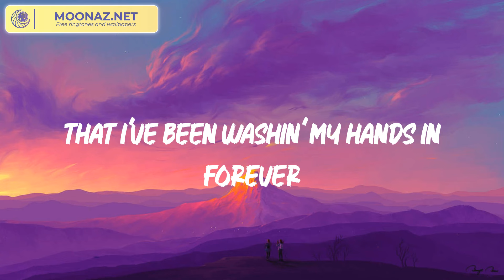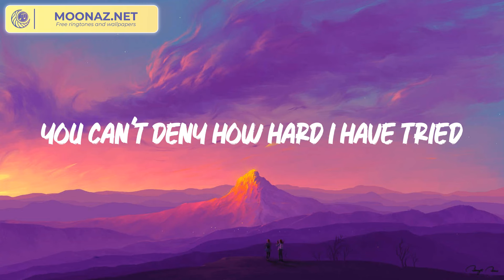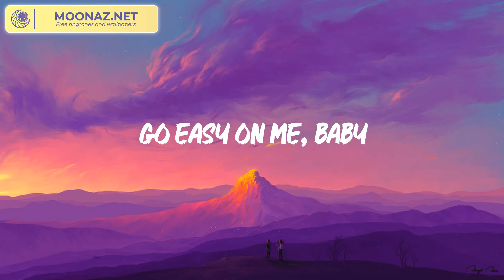Easy On Me - Adele (Lyrics)